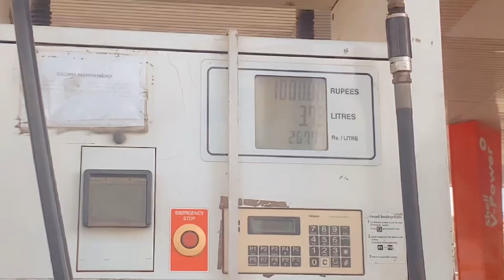FIRST TIME AIYA K GHAR GAYE 🥰|| CAR MAI KON READY HOTA HAI😂|| ITNA LATE⏰|| ALISHA HASHMI VLOG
ALISHA HASHMI VLOG 🦋